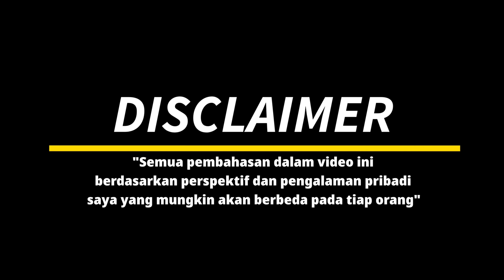DHS Hurricane 8 || Review dan Setelah 2 Minggu pemakaian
This rubber is a combination of Sticky and Speed, making this rubber has a lot of rotation and also a fast ball speed. The sponge which tends to be medium-soft makes this rubber easier to use compared to other tacky Chinese rubbers.
The durability of this rubber is quite impressive.

Karet ini gabungan dari Sticky dan Speed, menjadikan karet ini memiliki banyak putaran dan juga laju bola yang cepat. spon yang cenderung medium-soft menjadikan karet ini lebih mudah digunakan dibandingkan dengan karet Cina tacky lainnya.
Daya tahan karet ini cukup mengesankan.